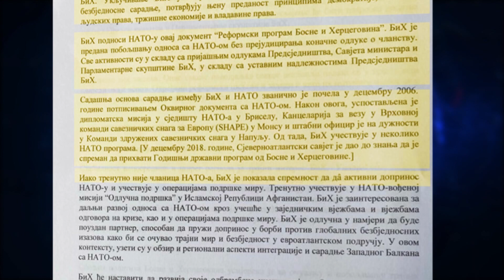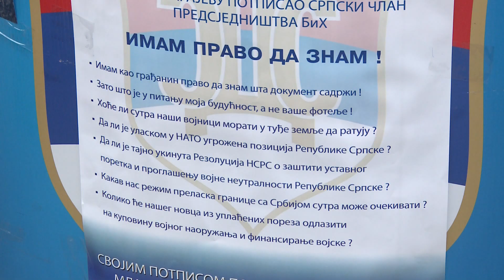Mirko Šarović o Programu reformi BiH (BN TV 2019) HD